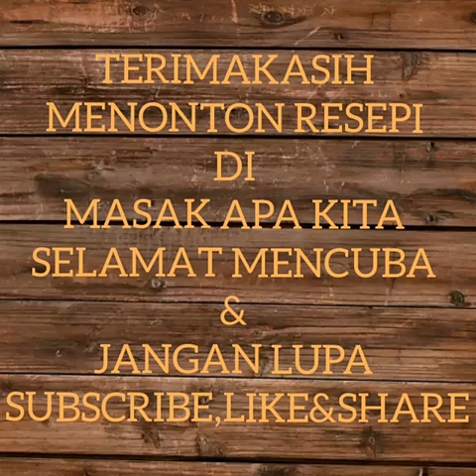UDANG MASAK KUNING DENGAN KENTANG BY M.A.K #15 - MASAK APA KITA M_A_K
Resepi Udang Kali Kedua Sebelum Ni Sambal Tumis Apapun Selamat Mencuba...